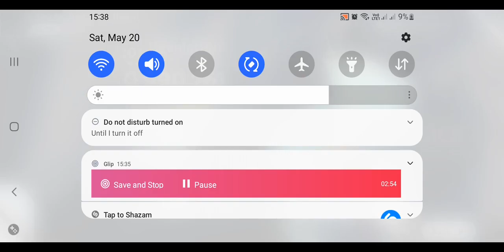[Orzmic] Revelation [Hard 10+] | First Try